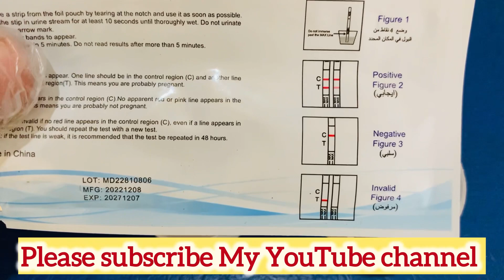how to do pregnancy test at home with strip in Urdu | hamal Check Karne ka Tarika in Urdu Hindi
Discreption:

Here's some information about using a urine pregnancy strip test at home:

*What is a urine pregnancy strip test?*

A urine pregnancy strip test is a home pregnancy test (HPT) that detects the presence of human chorionic gonadotropin (hCG) in your urine. hCG is a hormone produced by the placenta during pregnancy.

*How to use a urine pregnancy strip test at home:*

1. *Choose a test*: Select a reputable brand and follow the instructions provided.
2. *Collect a urine sample*: Use a clean container to collect a mid-stream urine sample.
3. *Dip the strip*: Dip the test strip into the urine sample for the recommended time (usually 5-10 seconds).
4. *Wait for results*: Place the strip on a flat surface and wait for the results (usually 1-5 minutes).
5. *Read the results*: Compare the test strip to the control strip to determine if you're pregnant or not.

*How accurate are urine pregnancy strip tests?*

Urine pregnancy strip tests are generally accurate, but it's essential to follow the instructions carefully and read the results correctly. The accuracy of these tests depends on various factors, including:

- Sensitivity (the amount of hCG detected)
- Timing (testing too early may yield false negatives)
- Expiration date (using an expired test)

*When to take a urine pregnancy strip test:*

- If you suspect you're pregnant
- If you've missed your period
- If you're experiencing symptoms like morning sickness or fatigue

*What to do if the test is positive or negative:*

- If negative, and you still suspect you're pregnant, wait a few days and try again or consult your healthcare provider.

Remember, a urine pregnancy strip test is just the first step. If you're pregnant, it's crucial to receive proper prenatal care and medical attention throughout your pregnancy.